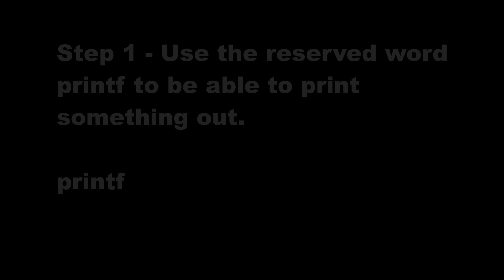CPrintStatementVideo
This is a video tutorial on a print statetement in C
Print Statement PDF File: